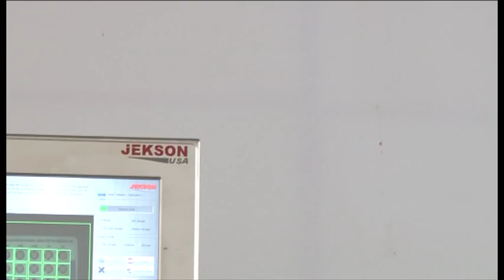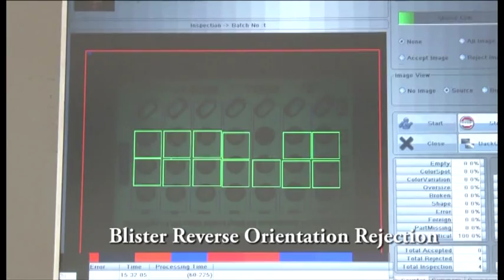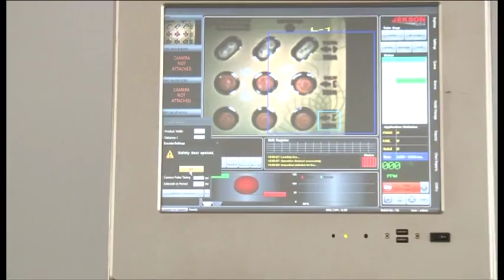Jekson Blister Card Machine Video